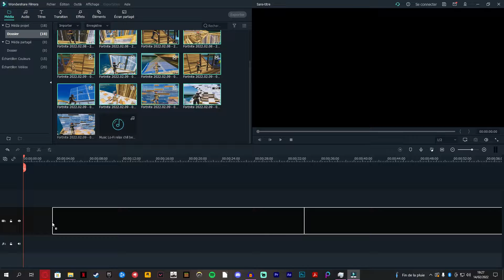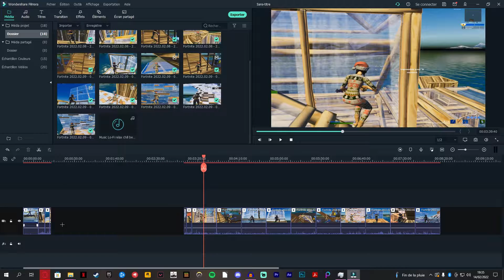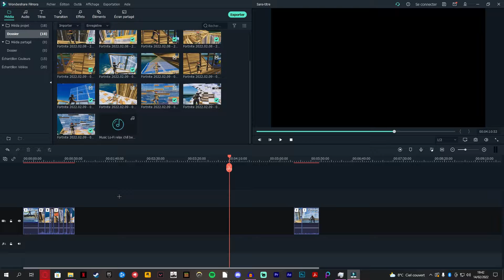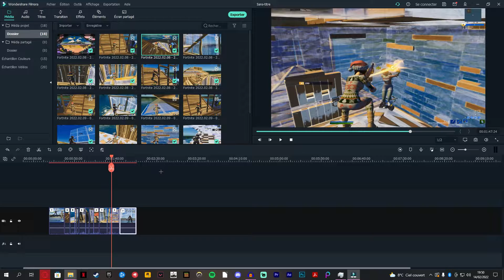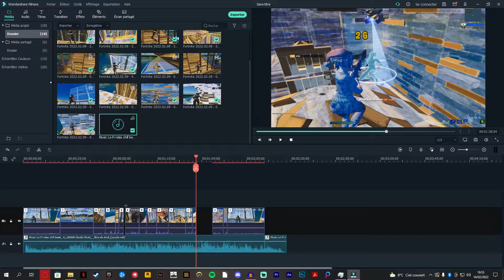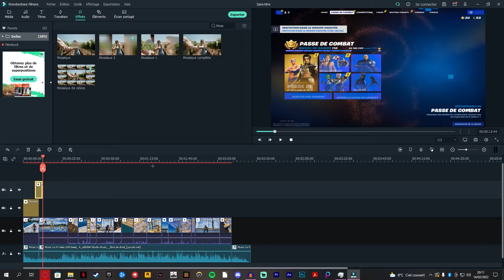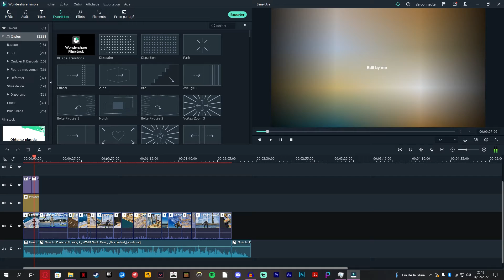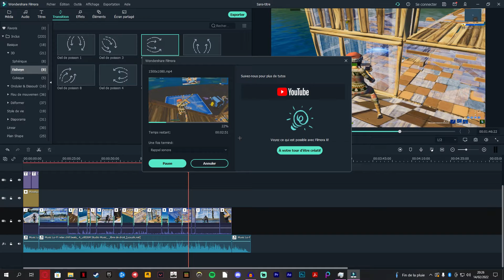Quel logiciel😂! [Wondershare Filmora X]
Salut les gars, je m'aventure aujourd'hui dans un logiciel de base mais qui pourtant est plus compliqué qu'il en a l'air. 😂

🟣 Mon Twitch: TwitchRanfito 🟣

👇 MON MATERIEL 👇:

► Support micro
► Tapis souris

💻  CONFIGURATION PC 💻 :

► Boitier: EMPIRE GAMING - Boitier PC Gamer Diamond -                                                             ► ARGB Moyenne Tour ATX
► RAM:Corsair Vengeance LPX 16Go (2x8Go) DDR4 3200MHz
► Alimentation:Smart RGB 600W 80 Plus
► Carte graphique: Carte graphique Nvidia GeForce RTX 2070 XC 8 Go
► SSD :Crucial BX500 240Go
► HDD (Disque dure):WD Blue disque dure 500Go
► Processeur:AMD RYZEN5 3600XT
► Carte mere:Gigabyte B450 Aorus Elite

🔴 Stream: OBS Studio🔴

📸 Mignature:Picsart📸

🎬 Montage: AdobePremiere Pro 2019🎬